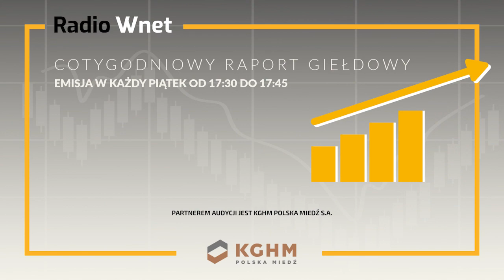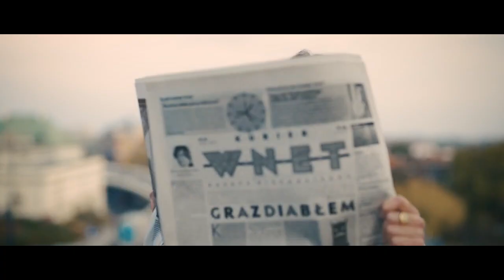Rakowski: Mosad atakuje w Teheranie. Syria nie chce iść na wojnę na Ukrainie